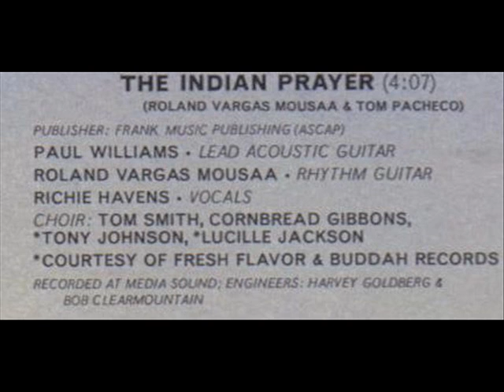Richie Havens - Indian Prayer from Mixed Bag II 1974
I recently received this message:

To:starman714

Hi there
Mixed Bag II on cd is now available on Richie's

Regards,
Stormy Forest Productions